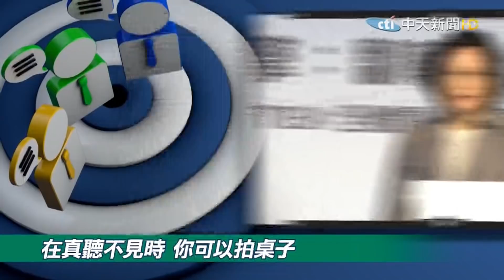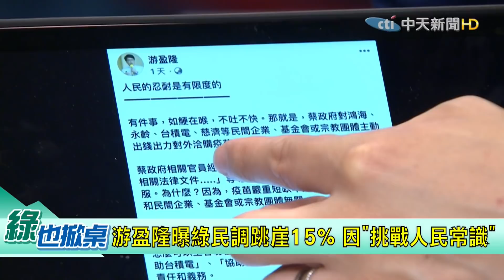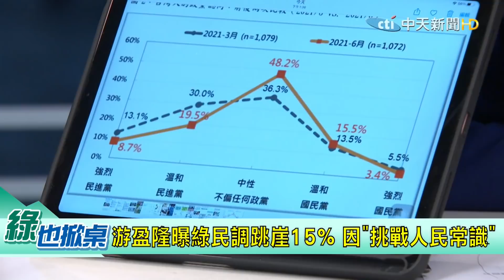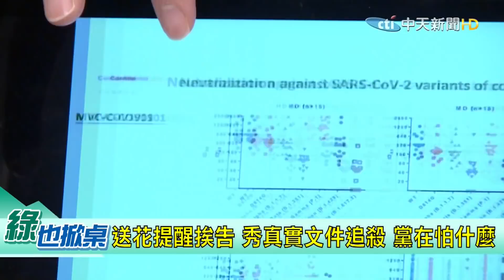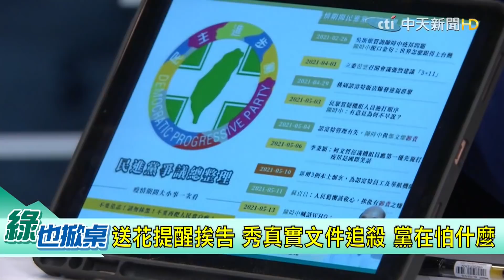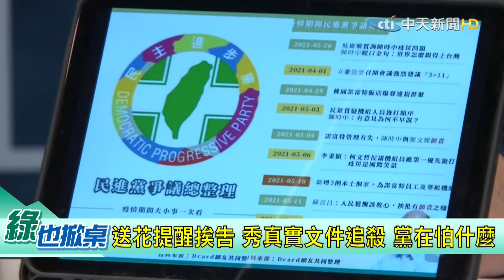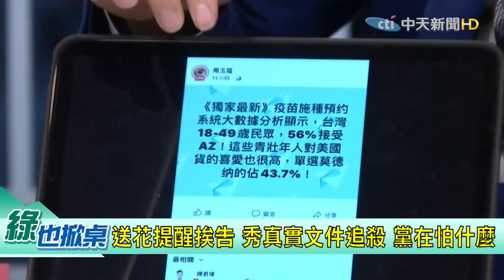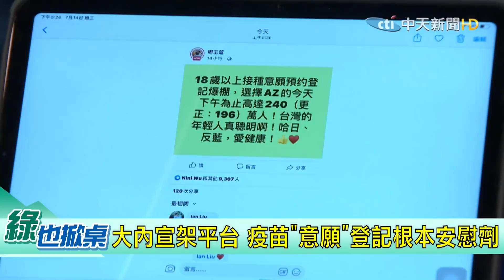【綠也掀桌｜小編推薦】只准"黨疫苗"所以"擋疫苗" 雙朱媒體人吃官司 吳子嘉爆BNT"一億美金"價差 元落誰口袋? 實話不敢告? @中天電視CtiTv 20210714 完整版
✓掀桌重點:
•被控”以疫謀財” 嚴重指控為何綠營無聲?
•吳子嘉秀”買疫苗公式” 黨憂一億鎂價差曝光?
•民進黨昔對”叛徒”毫不軟手 今罕見冷處理
•游盈隆曝綠民調跳崖15% 因“挑戰人民常識”
•送花提醒挨告 秀真實文件追殺 黨在怕什麼
•進總統府穿牛仔褲遭追殺 捐疫苗以疫謀統?
•大內宣架平台 疫苗”意願”登記根本安慰劑
•AZ致死數高引憂 側翼抹粉變哈日反藍疫苗

  一週七天均有最新、最熱的國際話題：
《全球大視野》節目於每週一至五23:00首播  林嘉源/鄭亦真主持
《前進戰略高地》節目於每周六21:00首播  許甫主持
《國際直球對決》節目於每周日21:00首播  林嘉源主持